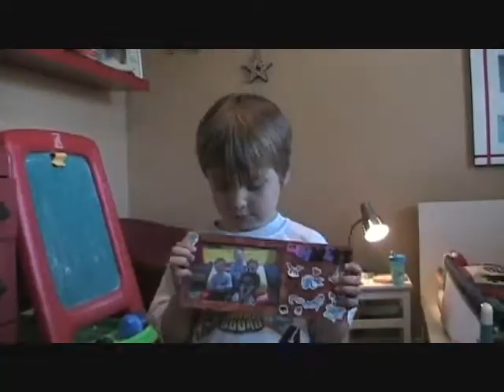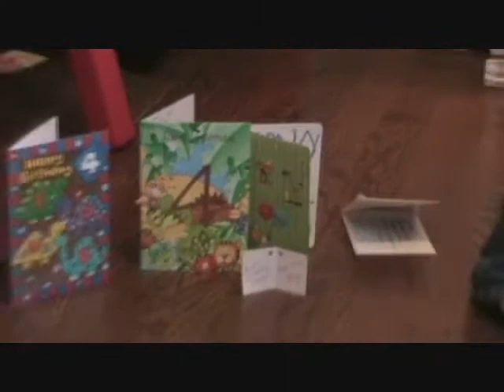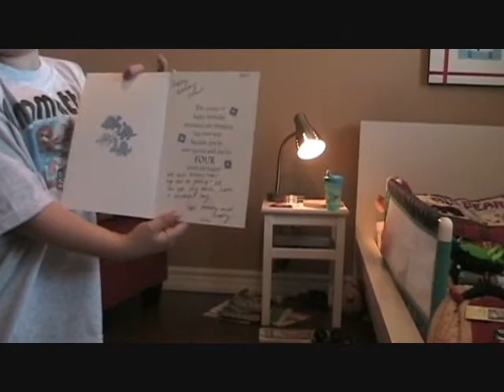Emmett_4th_0001.wmv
Emmett Birthday